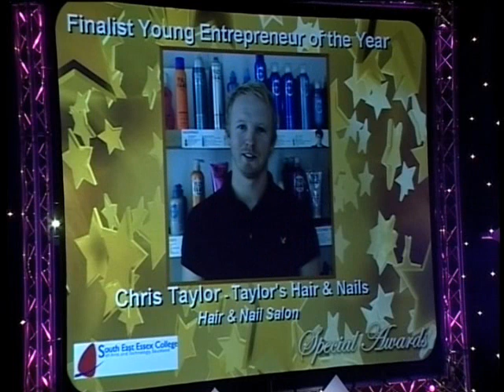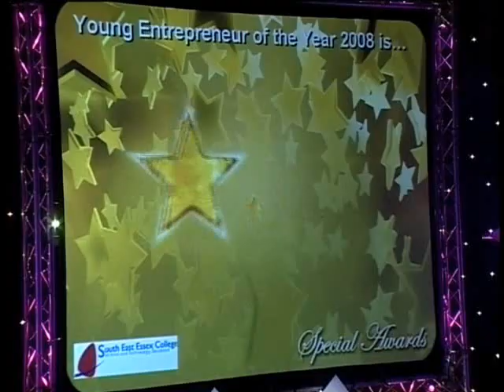Daniel Chambers Young Entrepreneur of the Year 2008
Back in July of 2008 1st Call Managing Director, Daniel Chambers was nominated for Young Entrepreneur of the Year and after a long interview process, pages of favourable letters and a site visit from one of the judges Daniel successfully won the category.